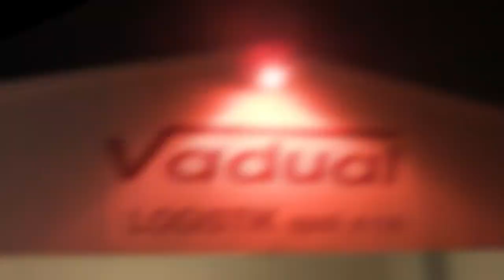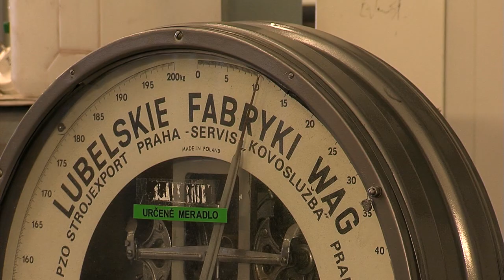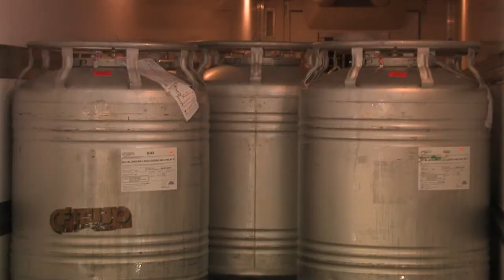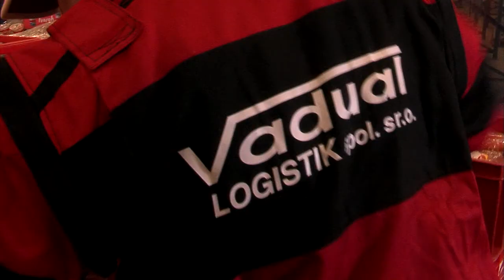Vadual Logistik - English